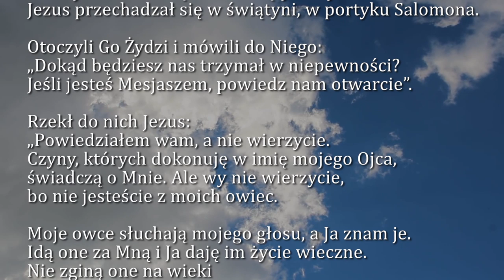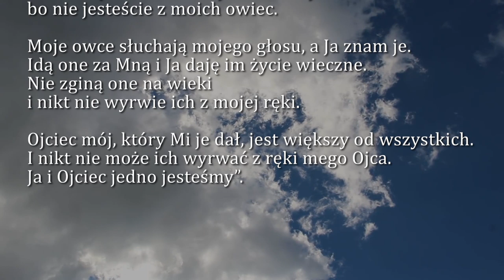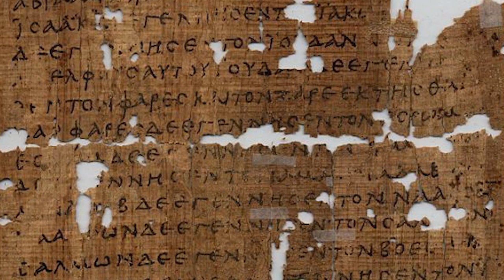Dobra Nowina na dziś | 5 maja - Wtorek, IV tyg. Wielkanocnego